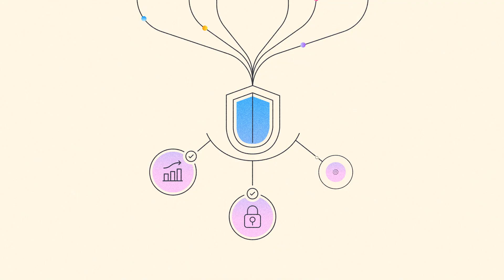AWS Trusted Advisor | Amazon Web Services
Optimize Your AWS Environment with Trusted Advisor
Discover how AWS Trusted Advisor simplifies cloud optimization. This powerful tool evaluates your AWS setup, providing personalized, prioritized recommendations based on best practices and your business goals. Learn how Trusted Advisor's automated checks, guided steps, and context-driven insights help you enhance cost-efficiency, performance, security, and resilience. See how it empowers you to make informed decisions, balancing value and effort for each recommended action. Take control of your cloud optimization journey with AWS Trusted Advisor – your path to achieving optimal results in the cloud.

Why AWS?